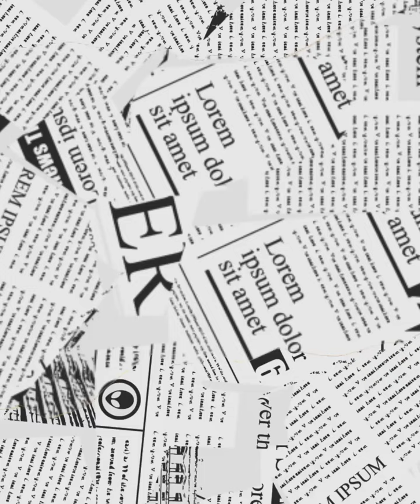Happy 69th Birthday Rowan Atkinson (Mr.Bean)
Celebrating the like of a legendary British funnyman,comedian and actor, Rowan Atkinson,better known as Mr Bean!!